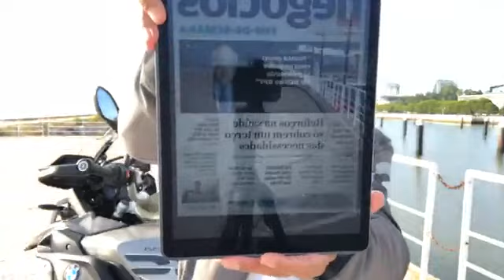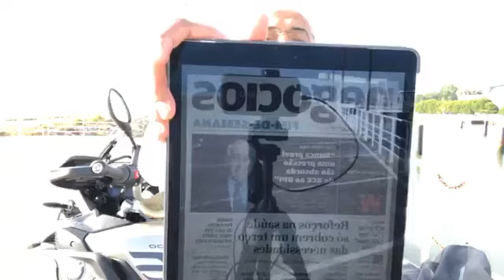Militares exonerados generais, finanças, devedores, professores e as vendas no turismo - 290618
Antes da ordem do dia: Carlos Queirós e a roupa suja lavada em torno da
Seleção portuguesa... 👎

1 - Entao militares exonerados por causa do roubo de Tancos vão para curso de generais? 😬😳

2 - As Finanças desbloquearam verbas para contratações na Saúde, mas elas só cobrem 1/3 das necessidades do setor... 😓🤔

3 - O presidente da Associação Portuguesa de Bancos acha que divulgar a lista de credores dos bancos é “destruir” a confiança na banca. A sério? 😂😂😂

4 - Os sindicatos dos professores dizem que não sabem o que são serviços na questão da avaliação dos alunos. Não sabem? 😜🙏

5 - Teixeira Duarte vendeu o Lagoas Park. Sonae vendeu Tróia. Douro Azul vendeu o seu flagship hotel no Porto. O que é que isto significa? 😌🤔